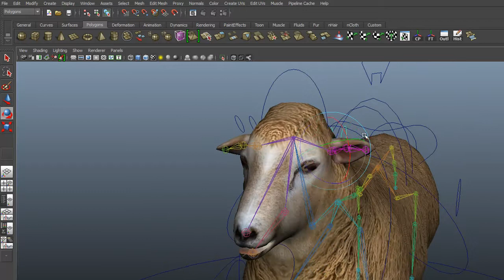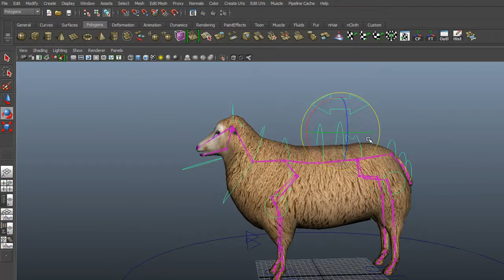3D Sheep Rigging Promo | Maya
3D Sheep Rigging Promo | Maya